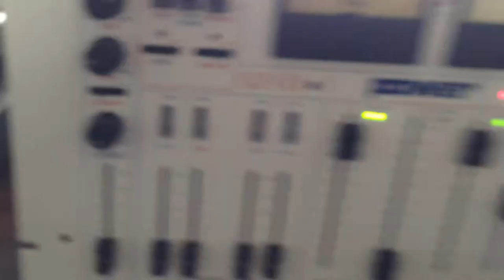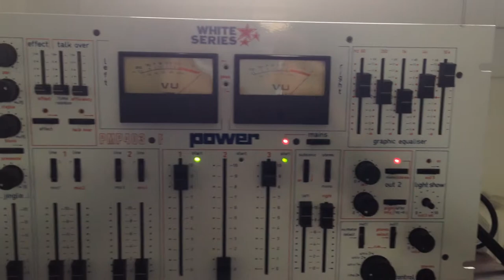démonstration sl1210 mk2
platine vinyle sl 1210 mk2